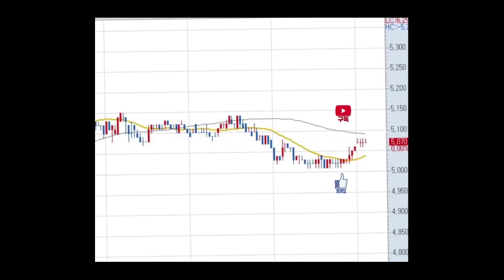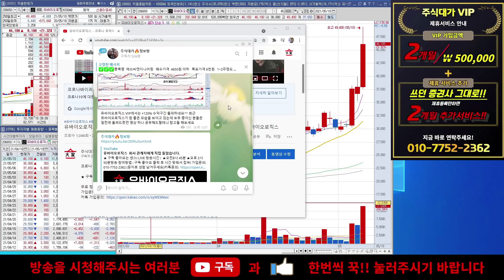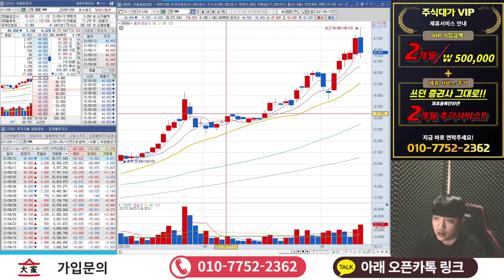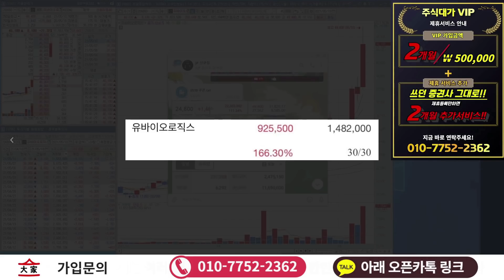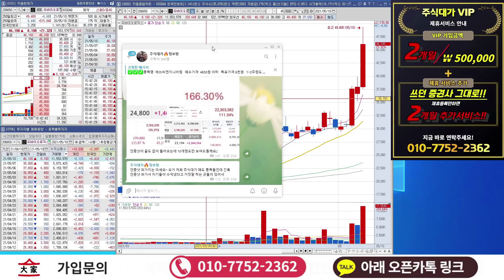HMM - 외인 진짜 정신 못차렸네요 조정 나온다고 실적 안 나오냐 좀 쉬다 가면 되지요~~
금일 장 후반 갑작스러운 급락이 나타났던 HMM에 대해서 이전 영상들에 더해 말씀드리는 시간 가져보았습니다.